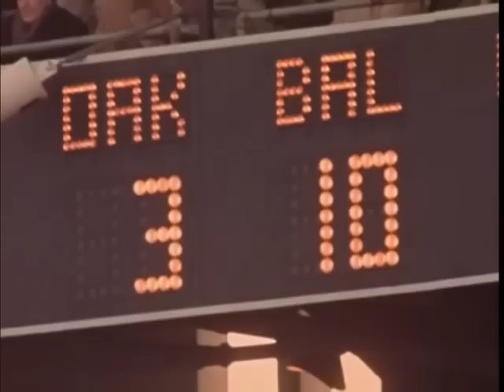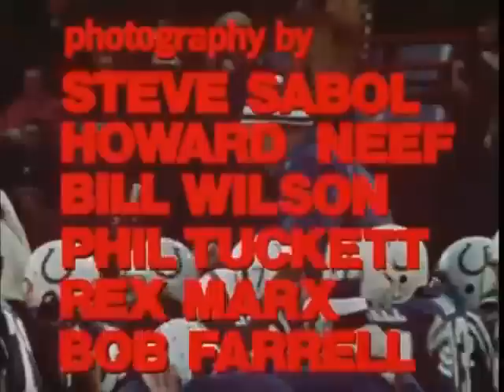1970 AFC Championship - Raiders at Colts - "Duel In The Dust"